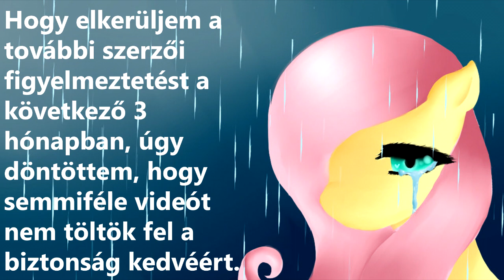Szerzői Jogi Figyelmeztetés - 3 hónap szünet...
Egy kommenttel megdobhatnátok a videót, hogy mit gondoltok erről! Csak finoman fogalmazni! ;)